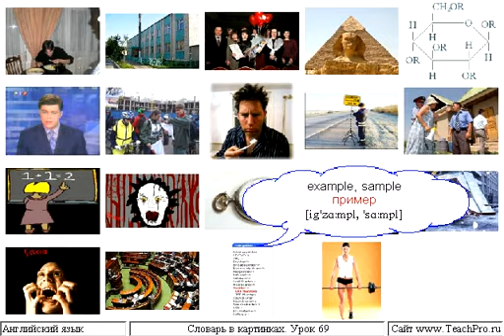Урок 069 Слова на e